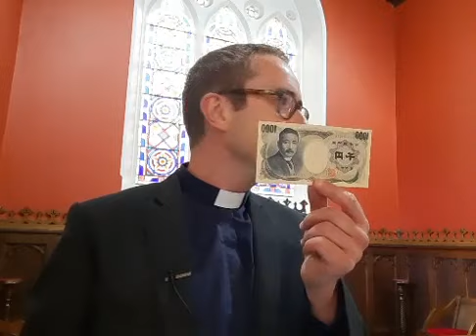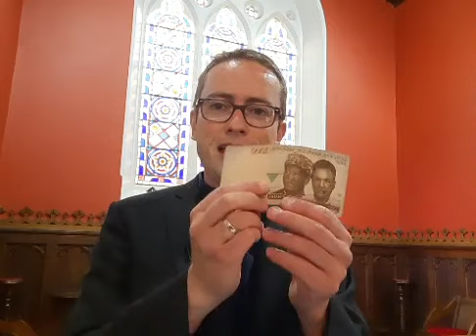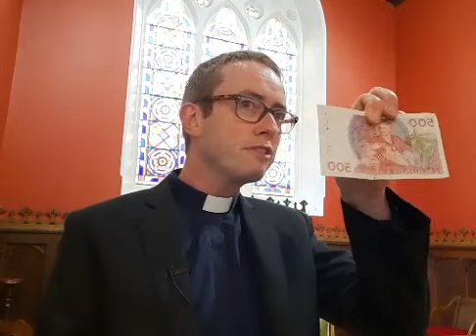2020 09 13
Recording of our Sunday morning service on 13th September 2020.
Hymns: Bless the Lord, O my soul; How deep the Father's Love.